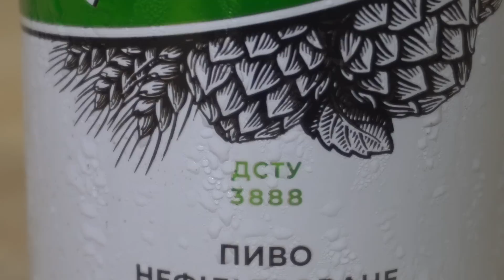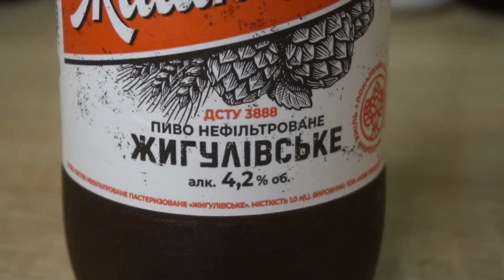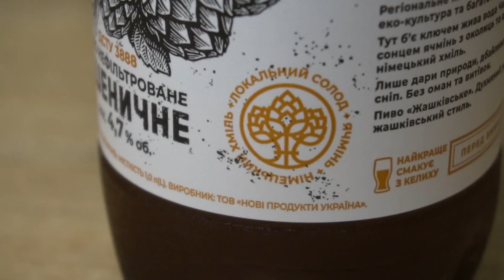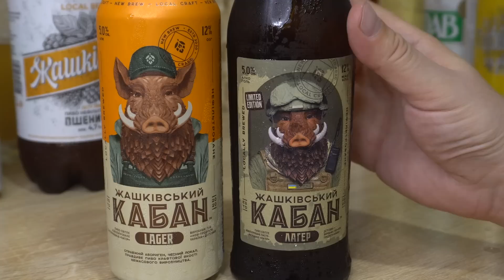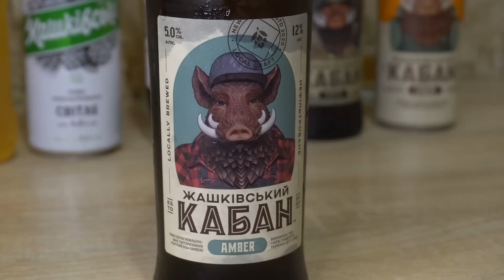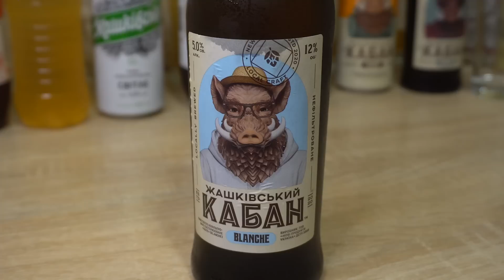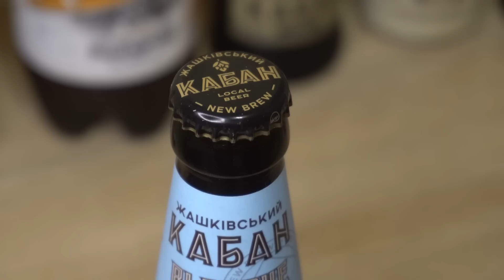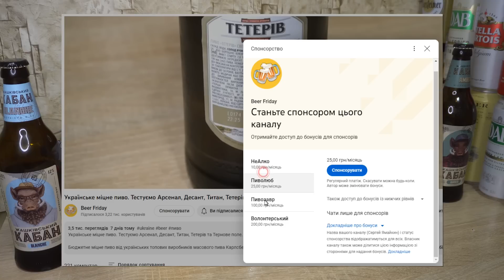Жашківський Кабан та пиво Жашківське від заводу, що обрати?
Огляд лінійки пива від броварні New Brew компанія "Нові продукти" місто Жашків.
На огляді таке пиво: жашківське світле, жашківське жигулівське, жашківське пшеничне, жашківський кабан лагер в банці, жашківський кабан в пляшкі, лімітована серія, жашківський кабан бланш, жашківський кабан амбер, Жашківське м'яке  та ЖАшківський кабан темне, чорне не тестувалося

🍺 Розіграш фірмового келих з логотипом Першої Приватної Броварні / ППБ
 - у розіграграші беруть участь  всі коменти що містять хоч одне осмислене слово
 - стоп розіграша  в середу 13 вересня
 - результати будуть  оголошені  в наступному відео  (попередньо п'ятниця - субота)
 - доставка призу тільки по Україні до відділення Нової пошти
 - переможця буде визначено за допомогою рандомайзера

у переможця є час до виходу наступного відео  щоб зв'язатись з нами
-  електронна пошта в описі каналу

🍺Тайм коди:

00:00  -  Пиво Жашківське
00:50 - Броварня New Brew
01:08  - Жашківське Світле
01:48 - ДСТУ 3888
03:59 - Розігращ келиха
04:33 - Жашківське Жигулівське
07:41 - Компанія "Нові продукти2
08:24 - Жашківське Пшеничне
12:15 - пивзавод у Жашкові
12:39 - Жашківський Кабан Lager
18:02 - Нефільтроване пиво
19:28 - Жашківський Кабан Amber
22:31 - Приз для глядачів
23:17 - Жашківський Кабан Blanche
28:58 - Підтримка каналу
29:26 - Краще Жашківське
30:13 - Кращий Жашківський кабан
32:34 - Підсумки

Пиво Жашківське це більш бюджетна серія продається в основному в ПЕТ пляшці, жашківське світле є в алюмінієві банці,  Жашківський кабан, більш дорога версія, крафтова, продається в скляній пляшці, алюмінієві банці та в кегах на розлив